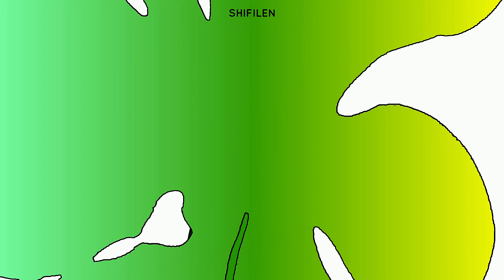[ Rainbow Friends ] Face like a cat meme